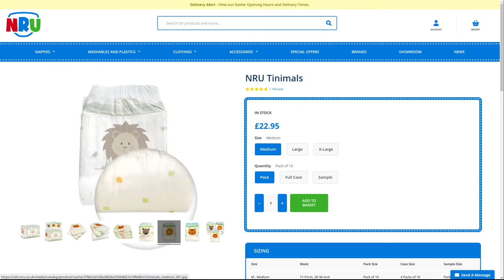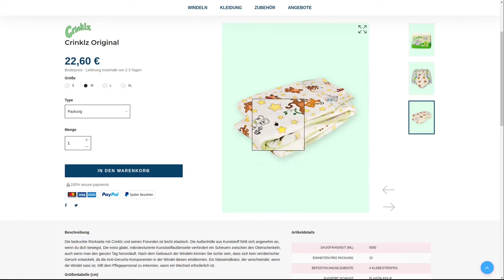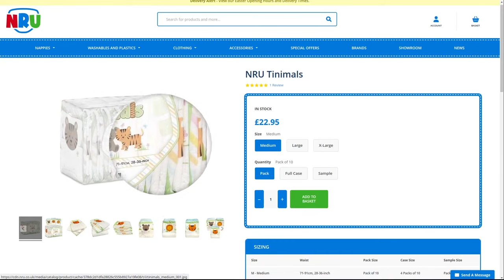Little Kings mit Folie? NRU Tinimals in Windel-News #22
NRUs neue Windel hat Ähnlichkeit zu Little Kings und Crinklz, aber soll mit stabiler Folie kommen. Wir werfen zusammen einen ersten Blick darauf!